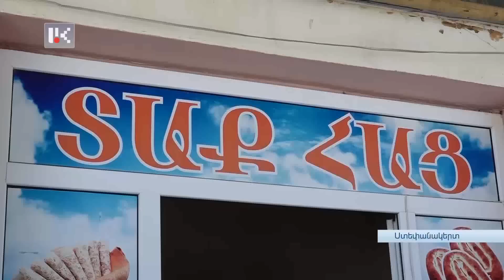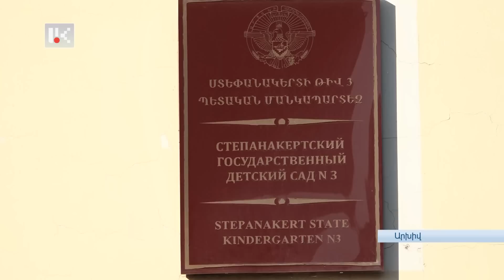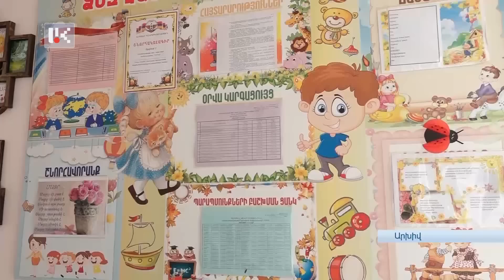ՕՐ կիրակի /10.09.2023/